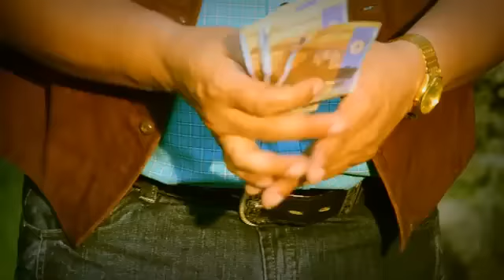JIMMY GUTIÉRREZ - PA LAS QUE SEA - Video Oficial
contacto para contratación 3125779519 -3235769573